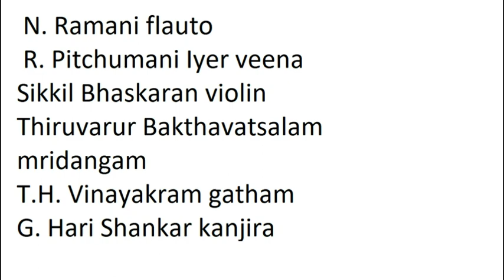Sikkil Bhaskaran violin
Dr. N. Ramani flauto
Dr. R. Pitchumani Iyer veena
Thiruvarur Bakthavatsalam mridangam
T.H. Vinayakram gatham
G. Hari Shankar kanjira